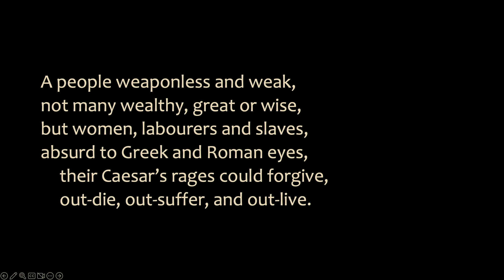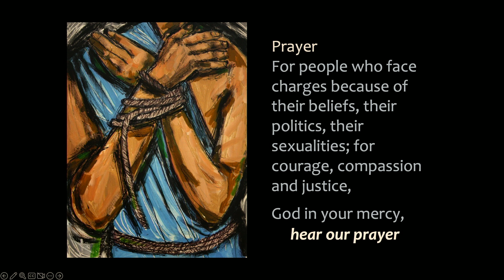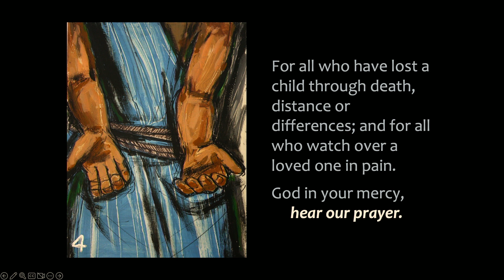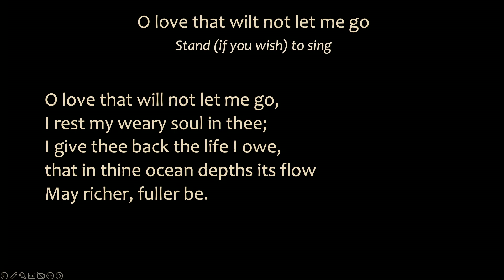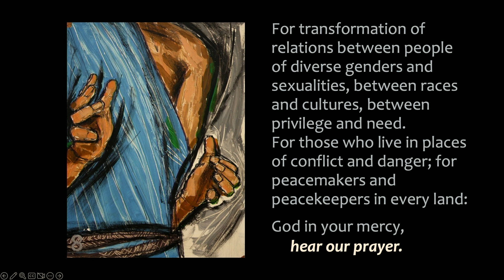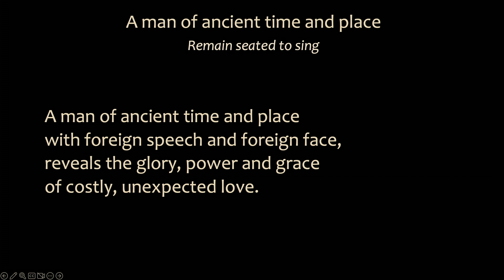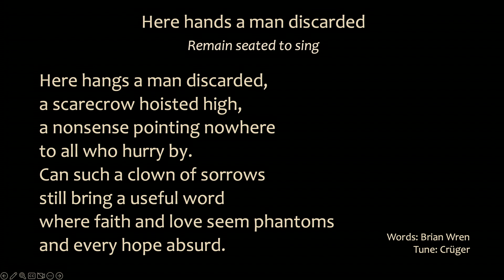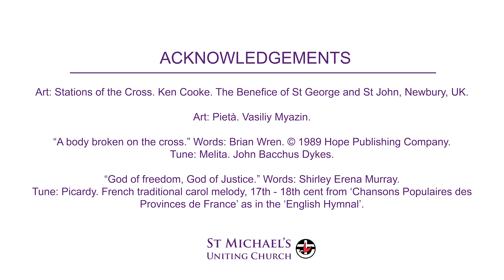“Passion and Pain, Wisdom and Wondering”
Good Friday Gathering – 7 April 2023

Copyright License (CCL): 261070 &
Church Streaming License (CSL): 569311

Donations to support the online mission, ministry and music of St Michael's Church and the Mingary-Cairnmillar Counselling Service are received with gratitude